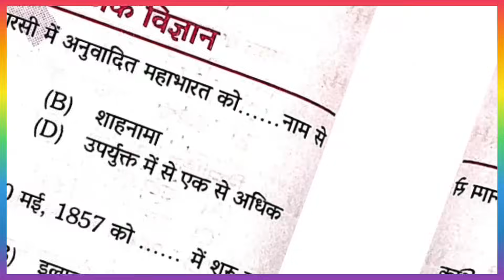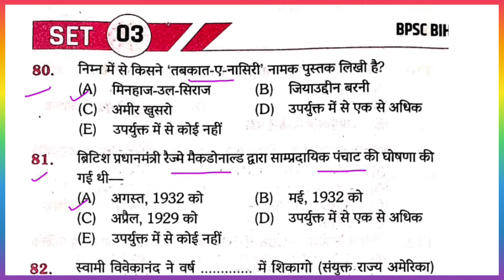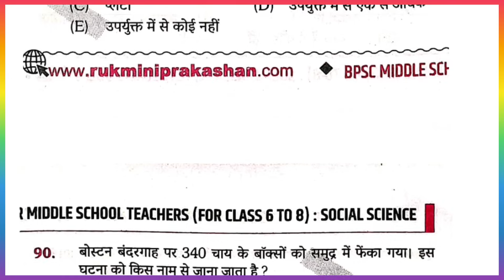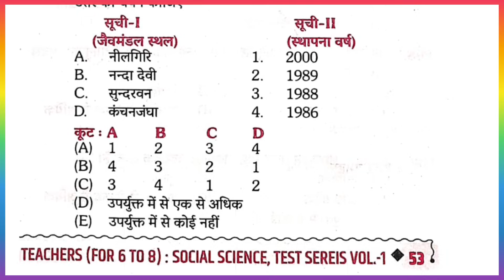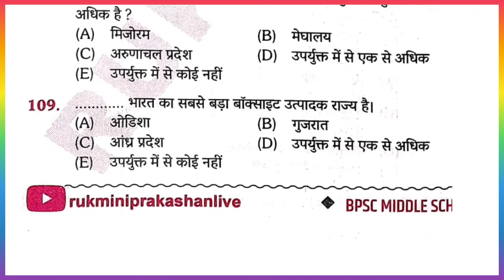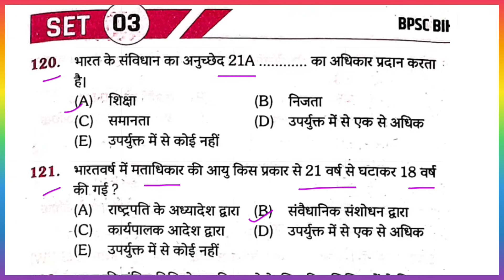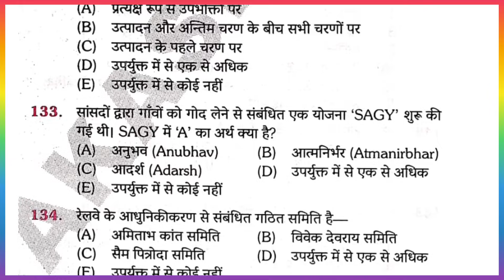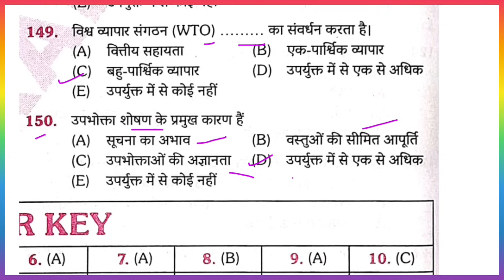BPSC TRE 2.0 Social Science for Class-6to8 Practice Set | bpsc tre 2.0 sst platform Rukmani set 03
bpsc tre 2.0 platform sst practice set class 6to8
bpsc tre 2.0 6 to 8 social science syllabus
bpsc tre 2.0 preparation social science
bpsc tre 2.0 social science practice set kiran pub
bpsc tre 2.0 सामान्य अध्ययन for class-6 to 8
bpsc science practice set
science class for bihar teacher exam
Bihar BPSC teacher social science
BPSC teacher classes in hindi
bpsc teacher 2.0 vacancy 2023
bpsc teacher 2.0 Bihar teacher eligibility criteria
bpsc Teacher salary 2023
bpsc teacher 2.0 notification
bpsc teacher 2.0 exam date bpsc teacher SST practice set 2023
bpsc teacher Asst for Bihar shikshak bharti 2023 Bihar shikshak bharti 2023 बिहार शिक्षक भर्ती 2.0
bpsc teacher from filling 2023 documents
bpsc Teacher new from kaise bhare
Bihar teacher registration from kaise bhare
bpsc teacher exam date 2023
bpsc teacher 2.0 syllabus
bpsc teacher social science practice set
bpsc teacher 2.0 special science
eduteria tre 2.0 6 to 8 sst set practice